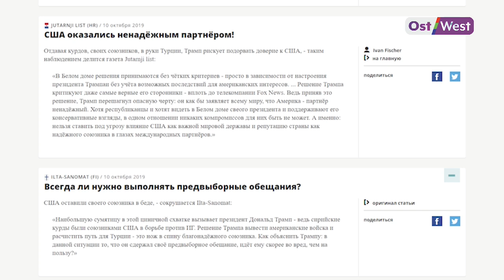Эрдоган пригрозил Евросоюзу открыть границы для беженцев из Сирии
«Эй, Евросоюз, пора прийти в себя! Если вы попытаетесь назвать эту операцию вторжением, то я открою ворота и выпущу беженцев к вам». Президент Турции Реджеп Эрдоган снова пригрозил Евросоюзу открыть границы для сирийских беженцев — за критику военной операции Турции на севере Сирии